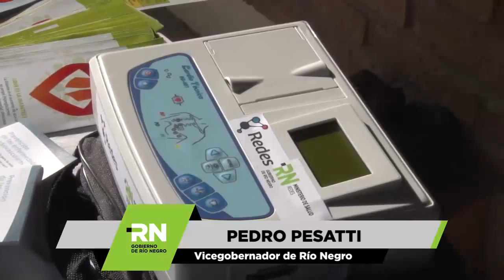Pesatti - entrega de equipamiento para los Centros de Salud de San Javier y El Juncal.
El vicegobernador de Río Negro, Pedro Pesatti, presidió esta mañana junto al ministro de Salud, Fabián Zgaib, la entrega de equipamiento para los Centros de Salud de San Javier y El Juncal.